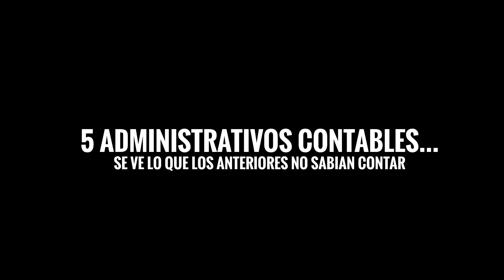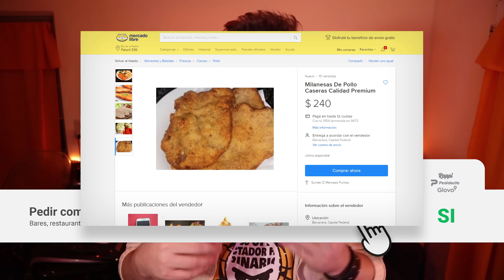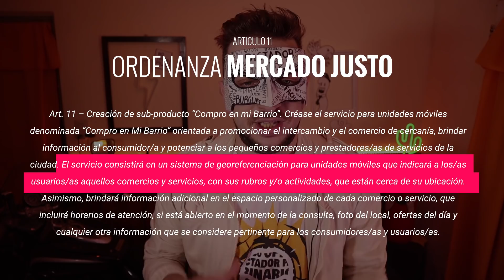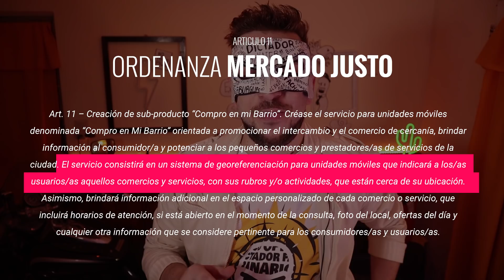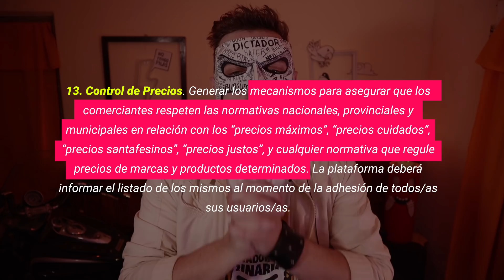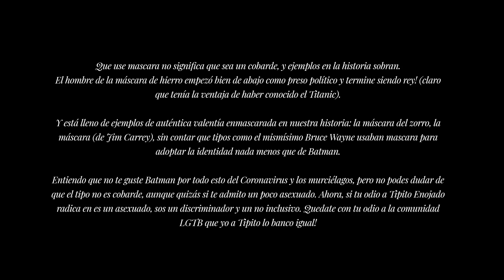Mercado Justo - Un intento de empresa pública destinado al fracaso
¡Y no te olvides de visitar la tienda capitalista del canal

Youtube (por si estás viendo este video desde Instagram o Facebook)

Tema final
Callado, nunca más (Libertad)
Instagram del autor / titogypsy